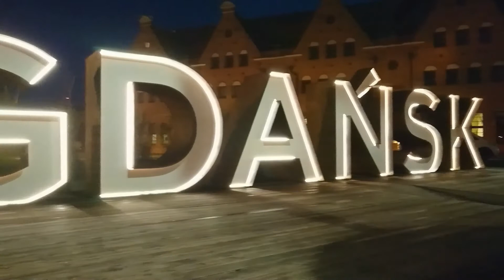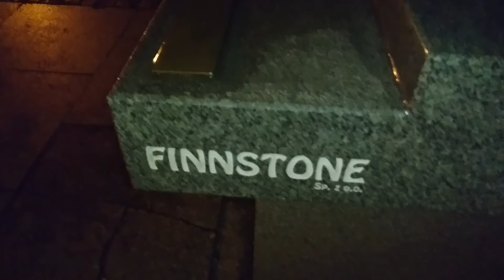Poland, Gdansk, Olsztyn. Autumn trip.